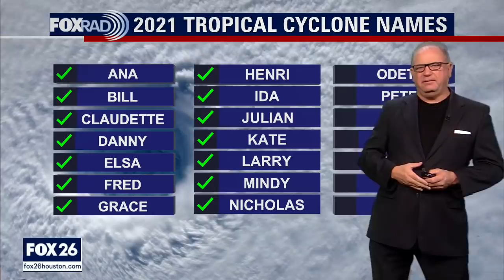Tropical Weather Forecast - September 15, 2021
Chief Meteorologist Dr. Jim Siebert gives you a look at the next disturbance that could be headed for the Gulf of Mexico.